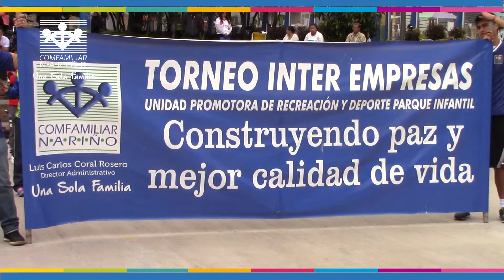COMFAMILIAR INTER EMPRESAS